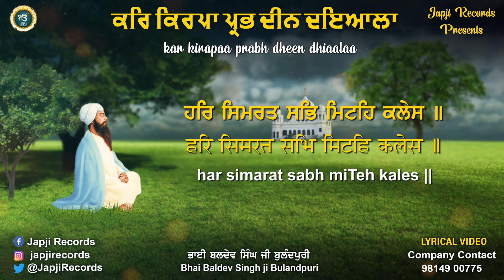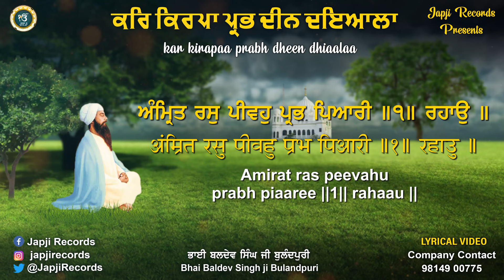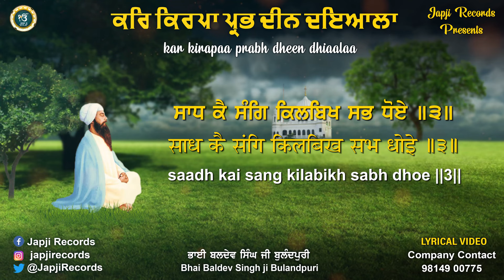New Shabad Gurbani Kirtan 2024 - Kar Kirpa Prabh Deen Dayala - Bhai Baldev Singh Ji Bulandpuri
Japji Records & Kaka Purain Presents

Shabad - Kar Kirpa Prabh Deen Dayala
By - Bhai Baldev Singh Ji Bulandpuri (M: 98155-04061)
Recording - N & J
Recording - The Real Tune Studios
Video - Harjit Singh Duggal (M: 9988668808)
Design by - Trendy Media
Label - Japji Records